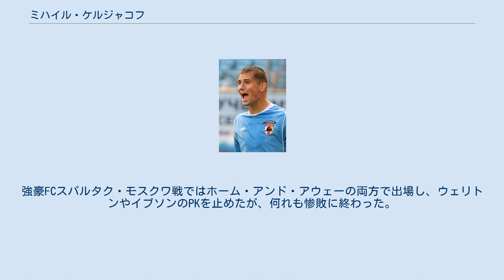ミハイル・ケルジャコフ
FKヴォルガリ・アストラハンの選手
ミハイル・アナトリエヴィチ・ケルジャコフ（ロシア語: Михаи́л Анато́льевич Кержако́в、1987年1月28日- ）は、ロシア・キンギセップ出身のサッカー選手。
FCゼニト・サンクトペテルブルク所属。
兄はロシア代表の一人であるアレクサンドル・ケルジャコフ。
 1987年、レニングラード州のキンギセップで生まれた。
当初は様々なスポーツをやっていたが、兄、アレクサンドルの影響もありプロサッカー選手を目指すことを決めた。
フットボールスクールのゼニトでゴールキーパーになり、2004年、ゼニトとプロ契約をした。
 2003年以来、ユースロシア代表に招集され、2007年にはU-21に招集された。
 ゼニトでは第一GKのヴィアチェスラフ・マラフェエフ、第二GKのカミル・チョントファルスキーからポジションを奪うことが出来ず、2008年から2009年までの間に下部リーグに所属するクラブにレンタルされた。
2010年からはロシア・プレミアリーグに所属をするFCアラニア・ウラジカフカスにレンタルされ、同年4月28日のFCロストフ戦でトップディビジョンでのデビューを飾った。
強豪FCスパルタク・モスクワ戦ではホーム・アンド・アウェーの両方で出場し、ウェリトンやイブソンのPKを止めたが、何れも惨敗に終わった。
 2010年12月27日、ロシア・プレミアへ昇格を果たしたFCヴォルガ・ニジニ・ノヴゴロドへ移籍をした。